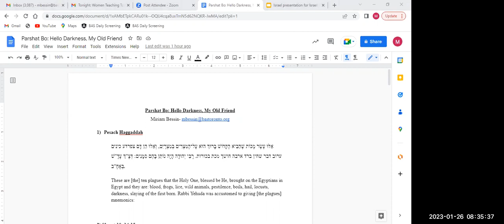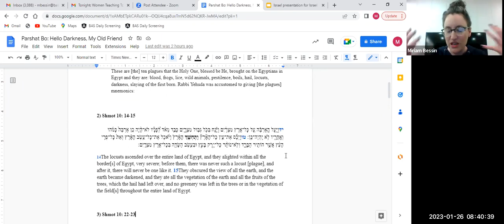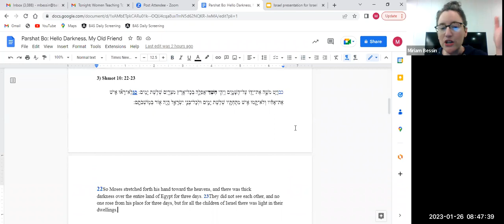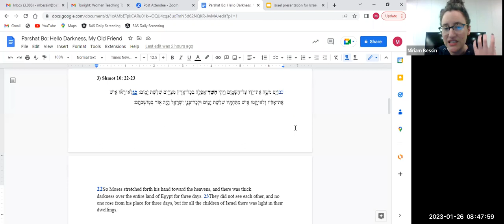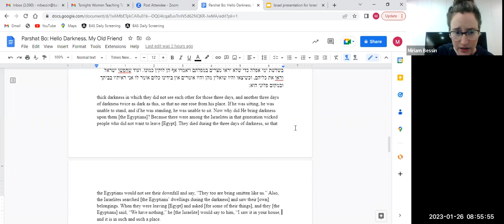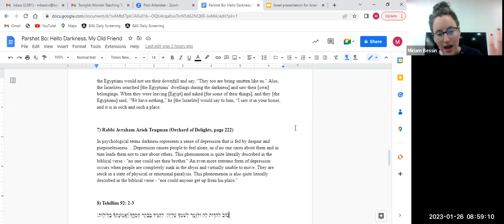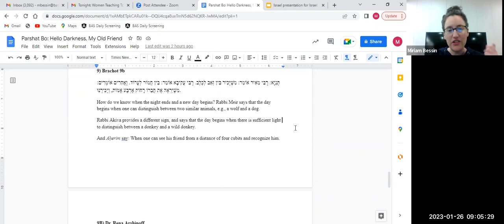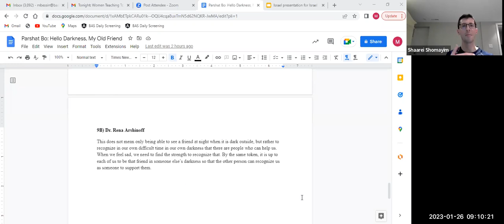Women Teaching Torah for Rosh Chodesh Shevat: Miriam Bessin, Jan. 25, 2023